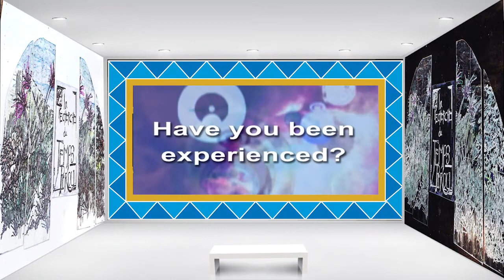The Magic, Magic Rug - Mark David Baer (9 of 34)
The Magic, Magic Rug (Smarty's Party Redux) is part of a multiple screen, large scale, fully immersive, multimedia art installation to be performed in a gallery or museum setting. It is the sequel to Dance of the Little Bells, Another Faun Afternoon and The Goat Man Cometh - Collectively these works constitute Smarty's Party where past and future live at once. Art Smitten, artist of the now is so now he's literally tomorrow - stuck in the future and written out of history.  Only Marlow, our intrepid narrator and sorcerer's apprentice, can save him. Follow on Instagram @MarkDavidBaer